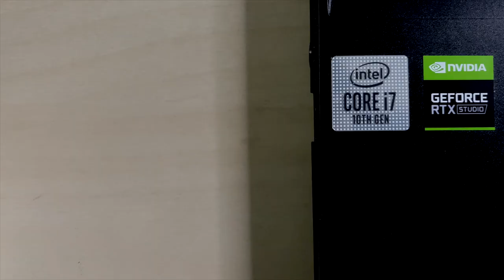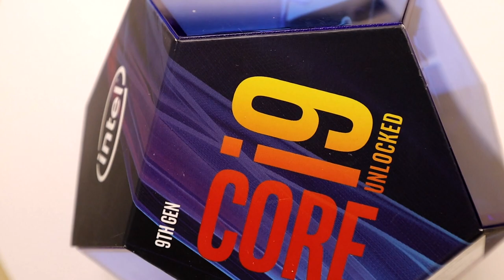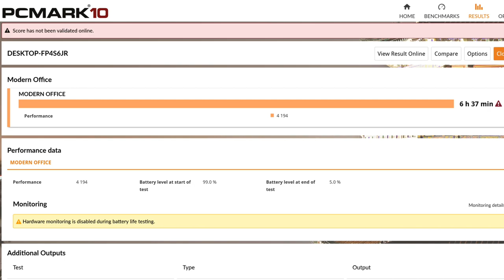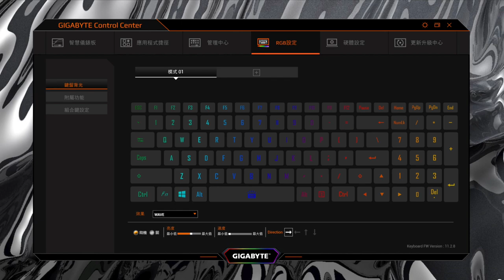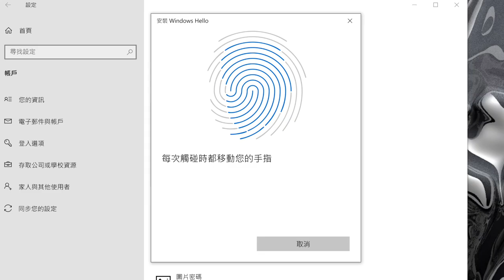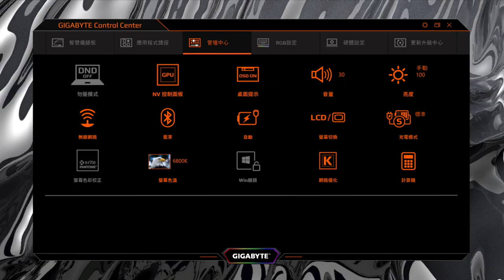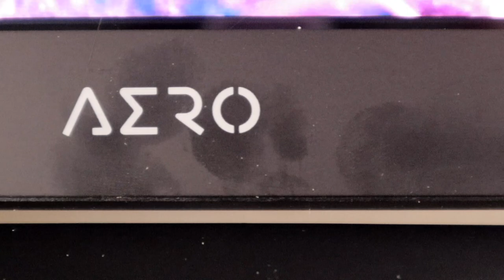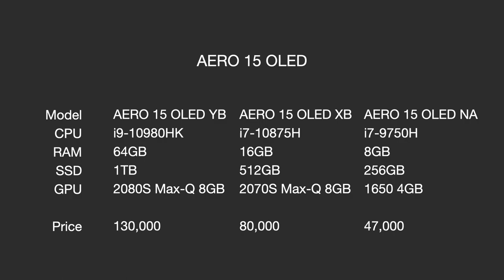【觀點】 技嘉 AERO 15 OLED XB 新款十代處理器 i7-10875H、2070S、4K AMOLED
打開 AERO 最讓我驚豔的是這款螢幕，4K 高解析度在 15.6 吋螢幕中，可以壓到 282dpi，在正常使用的距離下，都看不到像素顆粒。還不只如此，這塊面板是 OLED，因此在亮度、顯色、色準上的表現都非常出眾。

勘誤：此款臉部辨識非 Windows Hello。